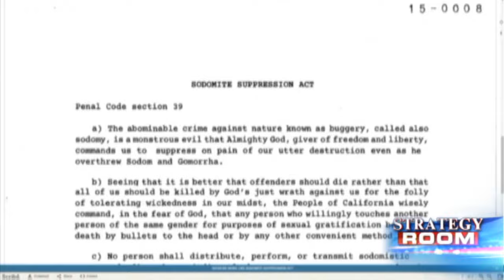Outrageous ballot proposal wants gays to be 'put to death'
Julie Roginsky and Liz Peek react to a proposal calling for gays to be 'put to death by bullets to the head'